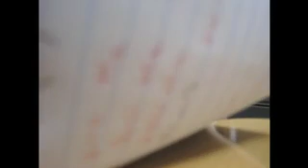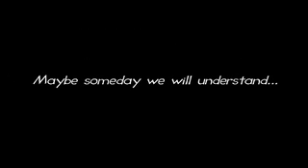What is Physics?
It's Tracy and Nicole's second trimester of Physics at Caledonia High School and they are on a quest to find out what the heck physics is and why it is so hard. Look out for future episodes of the Adventures of Tracy and Nicole!!